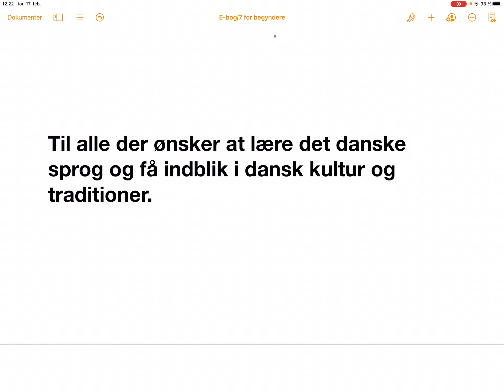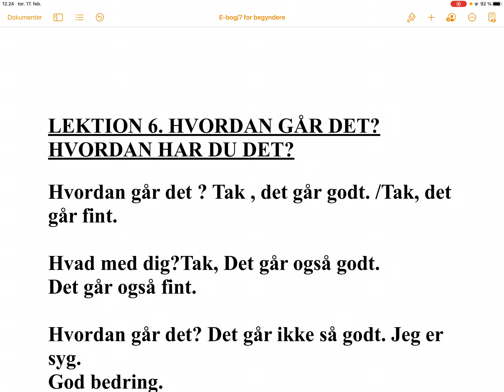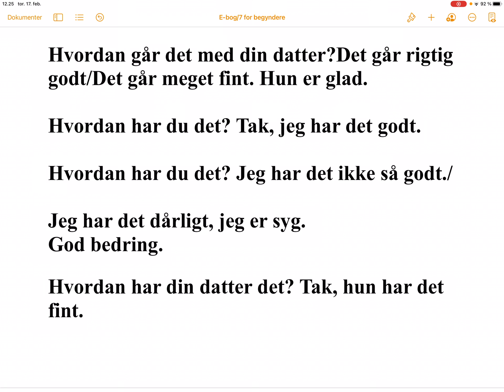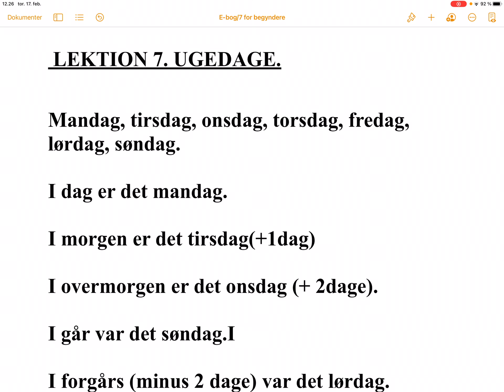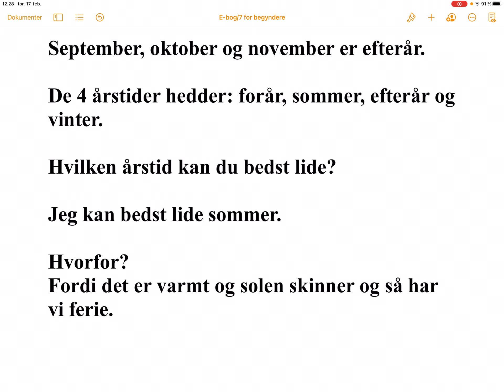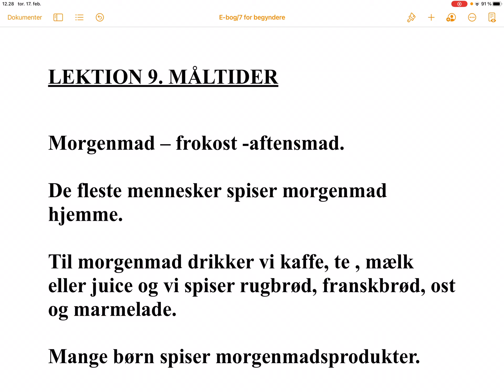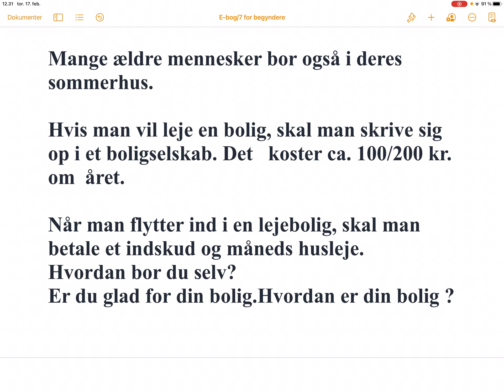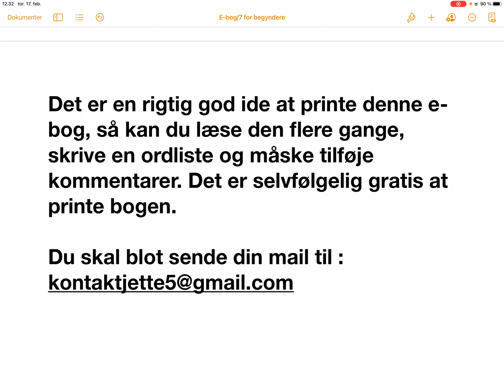Lær dansk med Jette, e-bog/7 2022, for begyndere